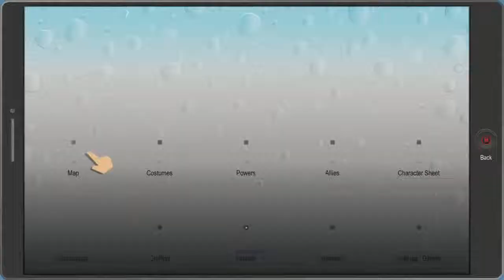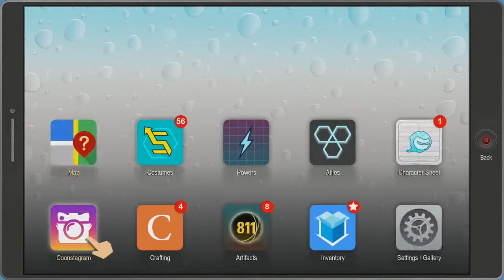Father Vamp I South Park The Fractured But Whole(Casa Bonita DLC) I Episode 6